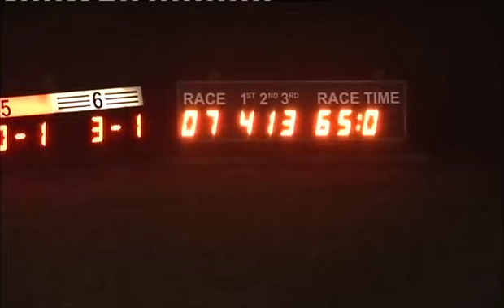110115 Race 7